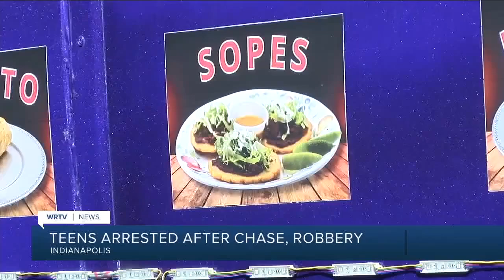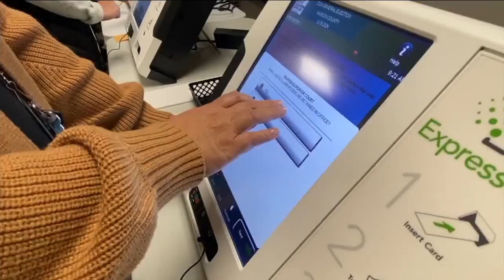Latest Headlines | October 4, 11pm